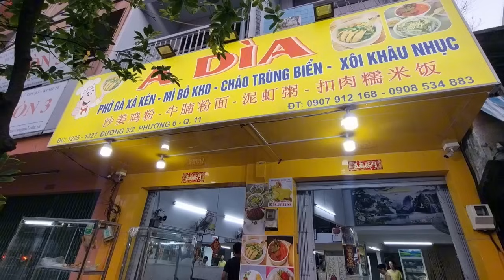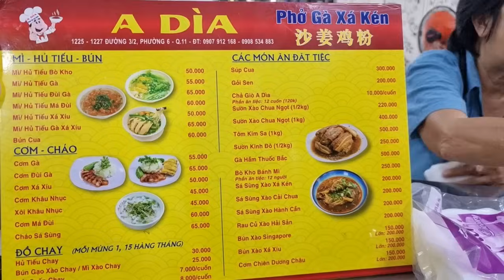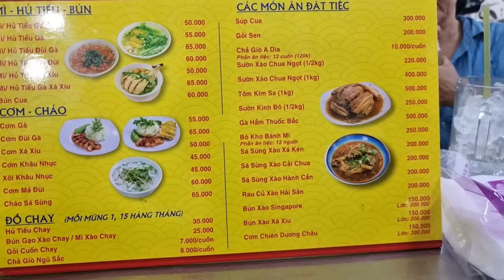DÌ Chức đặt Nem Nướng cho Chồng Tuấn Nguyễn ăn trưa ngày mai